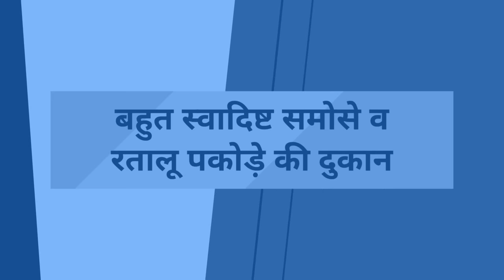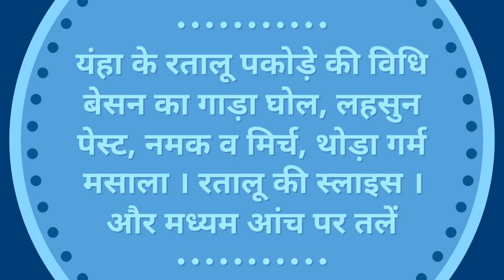Best street food in Kankroli rajnagar| Indian Street Food | Samosa and Ratalu Pakoda(pakora)Recipe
Dunga Ba ki dukan delicious Street snacks and food center in Kankroli ..Sure You will never forget this taste .Ratalu pakora  नाथद्वारा रोड पर जलचक्की चौराहे के पास करीब 70 साल पुरानी ये दुकान अपने लाजवाब स्वाद के लिए मशहूर है । एक बार खाएँगे तो ये स्वाद भुला नहीं पाएंगे ।